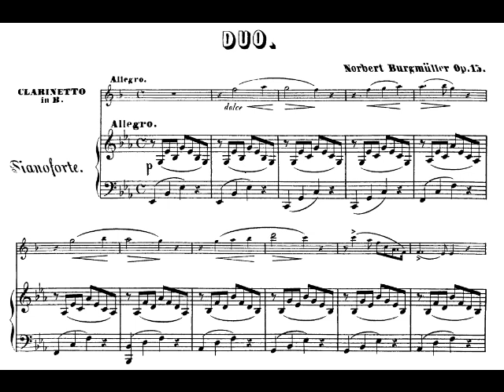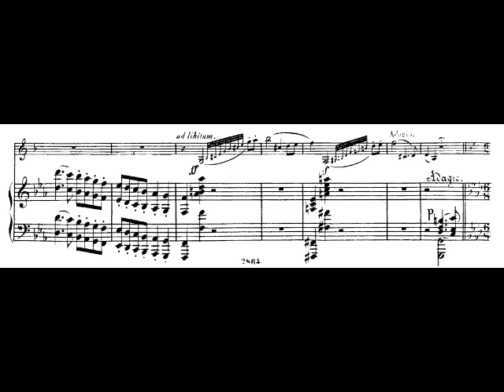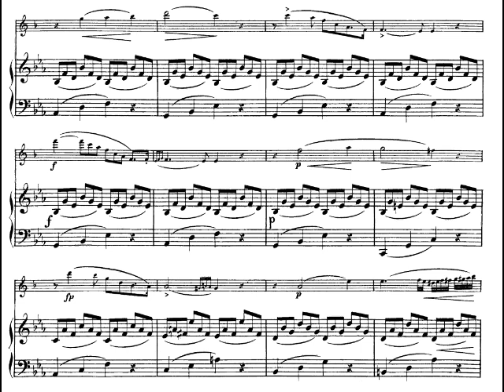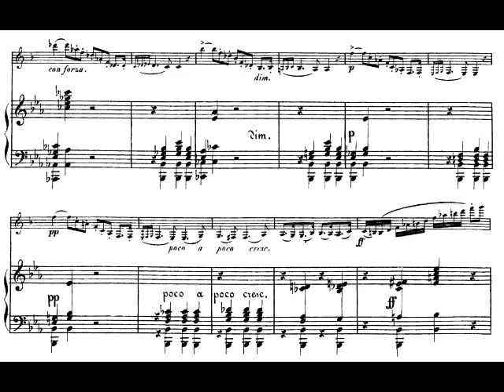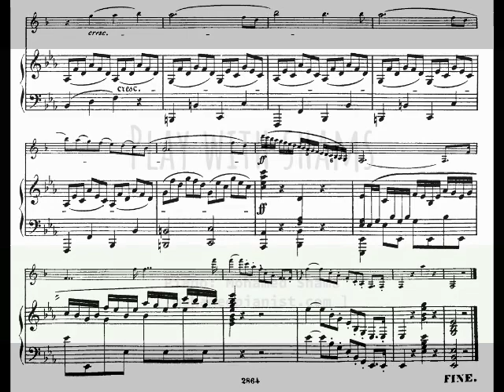[N.Burgmuller: Duo, Op.15] -Piano part only- Play With Shams